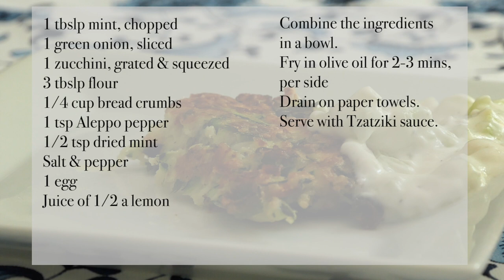How to make zucchini fritters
This is an easy, delicious, and healthy side dish. You can adjust the herbs & spices to your tastes. The recipe can be doubled, or tripled to your needs.

1/4 cup chopped mint
1 sliced spring onion
1 zucchini/courgette, grated & squeezed
3 tablespoons flour
1/4 cup panko bread crumbs
1 teaspoon Aleppo pepper
1/2 teaspoon dried mint
1 egg
The juice of half of a lemon
Salt & pepper to your taste

Grate the zucchini/courgette over a bowl and then squeeze out the liquid. You can use kitchen towel, or your hands. The juice is drinkable if you're so inclined. Add the squeezed zucchini/courgette to another bowl and add in all the other ingredients. Mix until everything is incorporated and sticks together. In a large pan over medium heat add enough olive oil to cover the bottom of the pan. You can make the fritters as large, or as small as you want. I drop them in a clockwise pattern, so that I remember which one was the first one. Let them fry for 2-3 minutes and then flip with a spatula and a fork. It's better to do it with two instruments. Let it cook on the other side for another 2-3 minutes and then drain on paper towels to remove any excess oil.

Chapters:
00:00-00:11 Intro
00:12-01:33 Chopping & grating
01:34-02:31 Squeeze it, or nobody else will!
02:32-04:34 In the mix
04:35-07:22 Frying & drying
07:23-08:09 Tasting & the recipe
08:10-08:30 Fin. Thank you. LSC. 🥒🌿🇬🇷🇹🇷